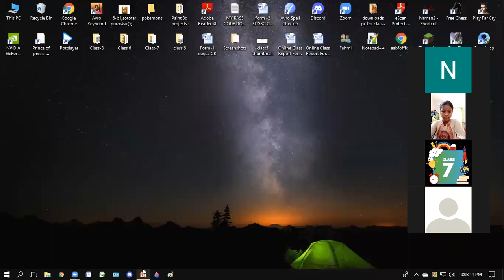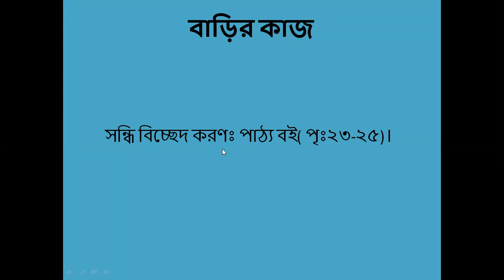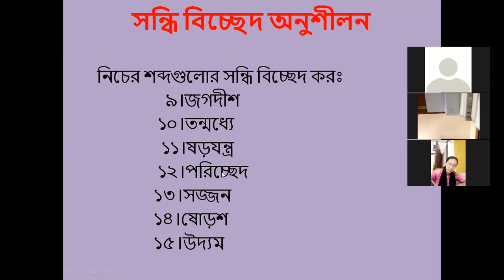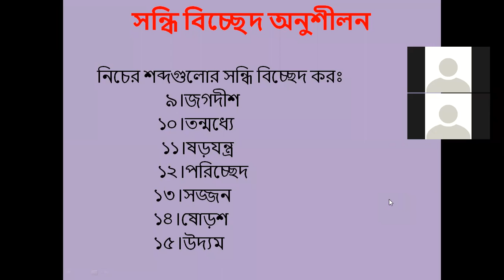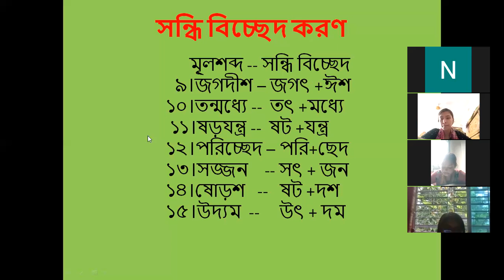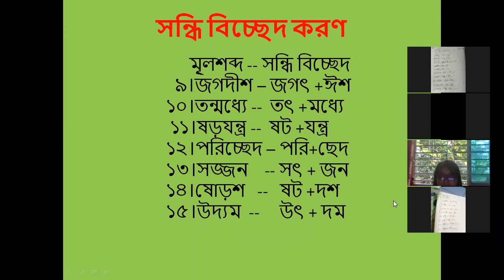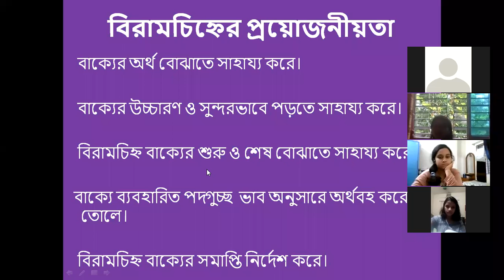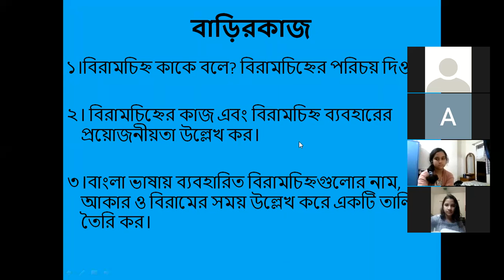EUGSC,শ্রেণি-৭ম,বিষয়-বাংলা ২য় পত্র,সন্ধি বিচ্ছেদ অনুশীলন(পর্ব-২),লেকচার-৩৮, নাসরিন আক্তার। ২২/৬/২০২১